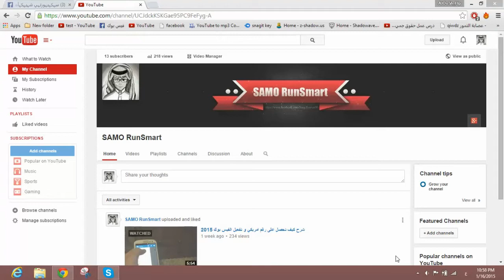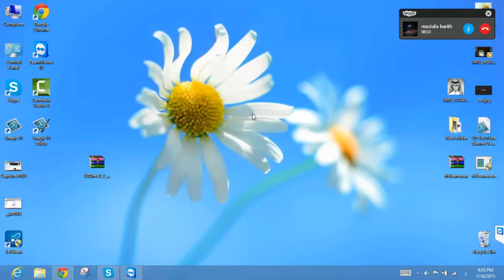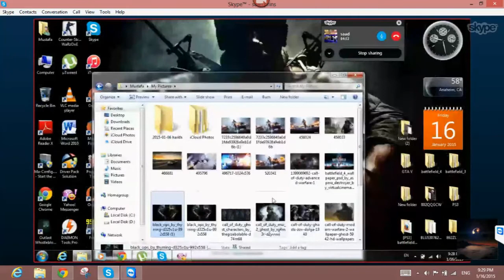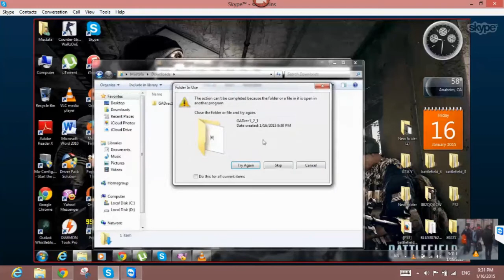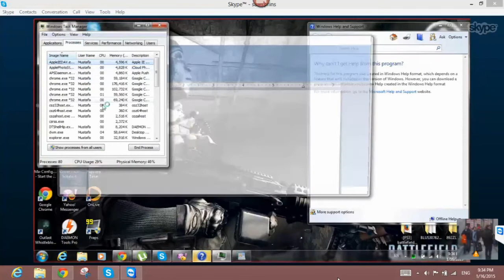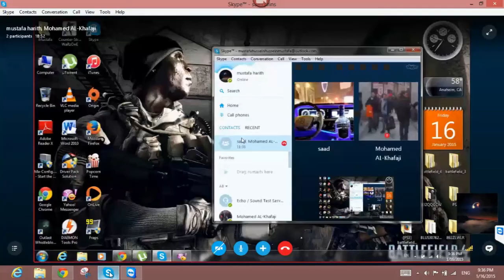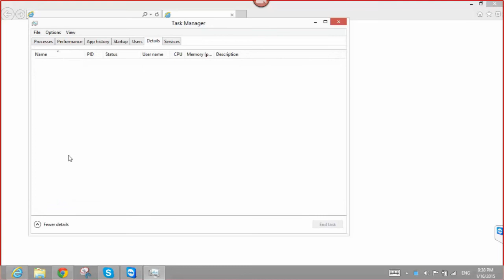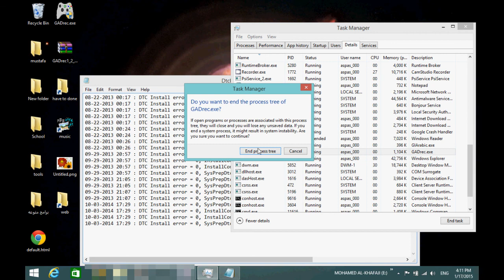مقلب تحشيش عراقي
لينك التحميل